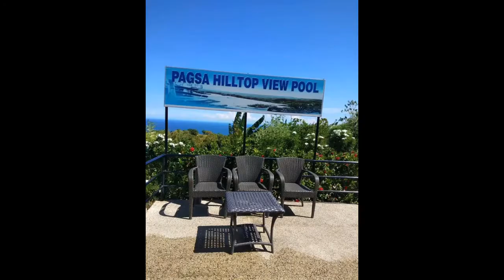Pagsa Hilltop View Pool, Pagsa Dimiao,Bohol/Memories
Family Bonding/Memories Pagsa hill top view pool Pagsa Dimiao,Bohol